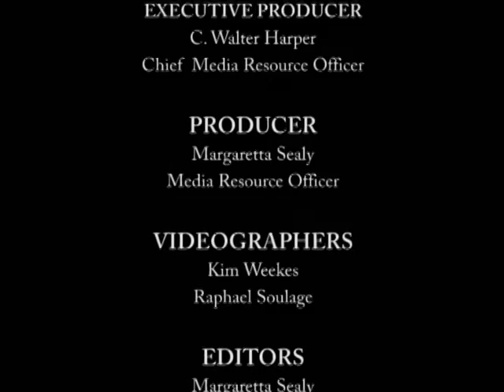Government Secondary Schools of Barbados - Deighton Griffith Secondary School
This is one of several videos which seek to highlight the curriculum and extra curricula activities of each public secondary school across Barbados.